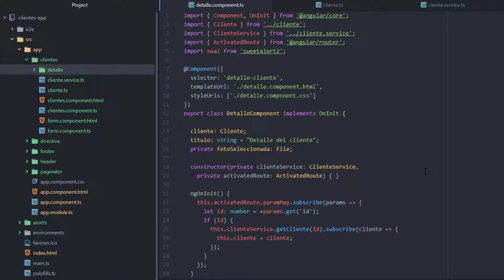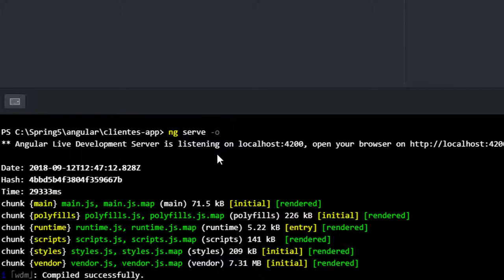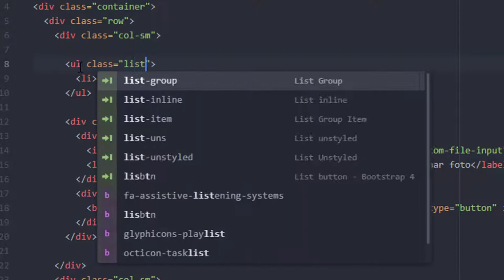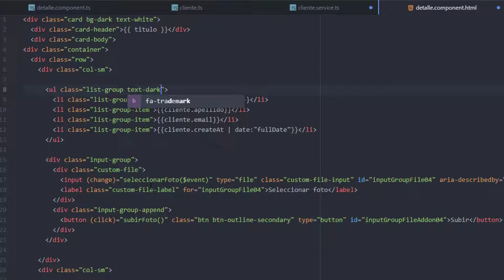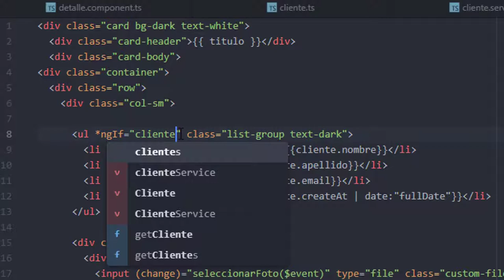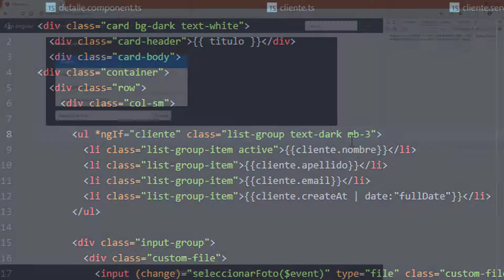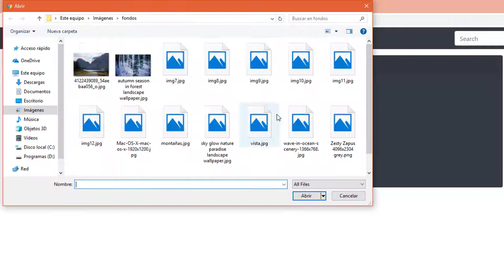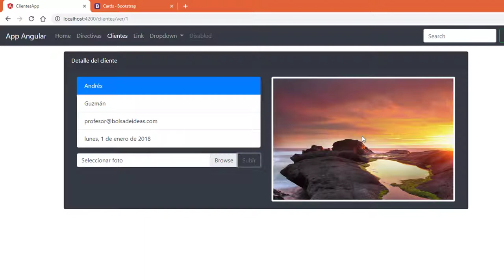Añadiendo la foto y detalle del cliente en angular